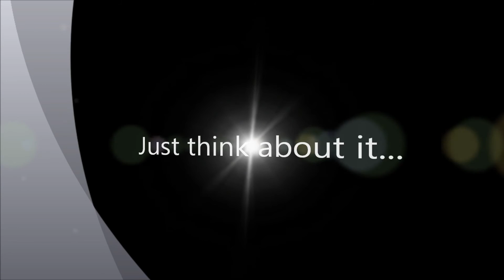Kayden: Dysphoria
Keep tuned in.
Introducing a new player soon.
Thanks for all your support